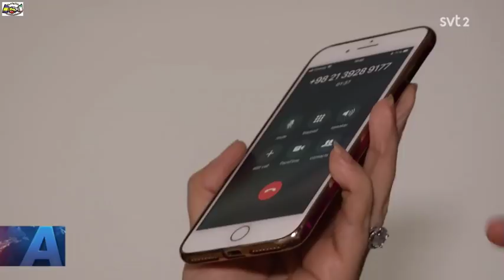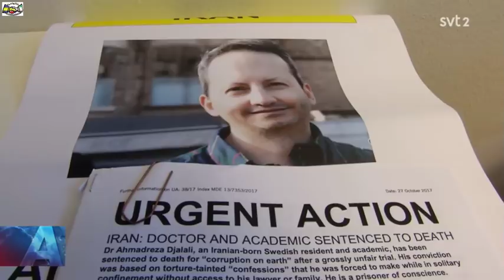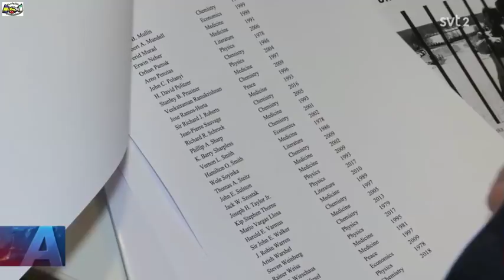Ahmadreza Djalali: svensk läkare och dödsdömd i Iran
Ahmadreza Djalali